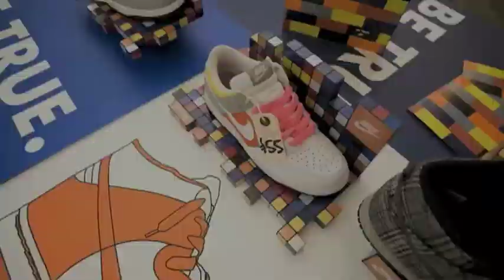Nike - The Rise of Royston Drenthe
Nike - Northern Europe Central Europe

Portrait of Royston Drenthe, player at Real Madrid, to introduce him as the new face of Nike Sportwear.

TT